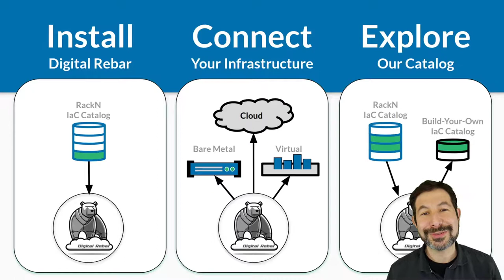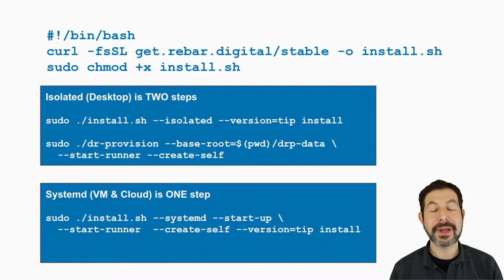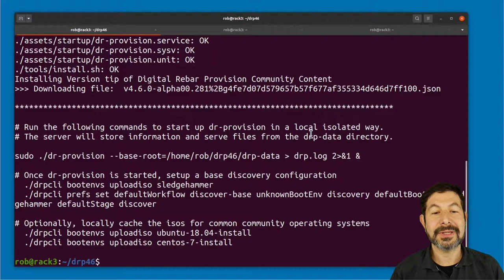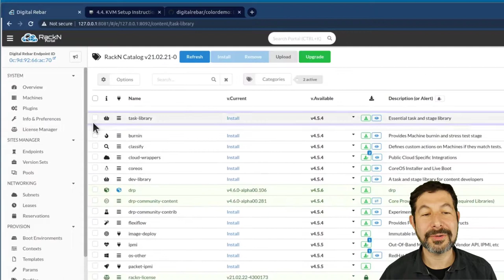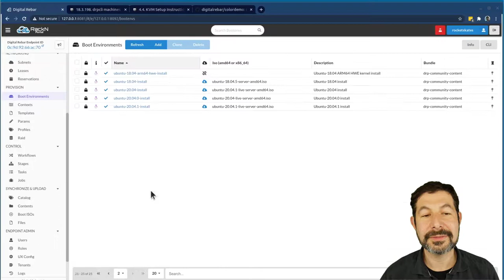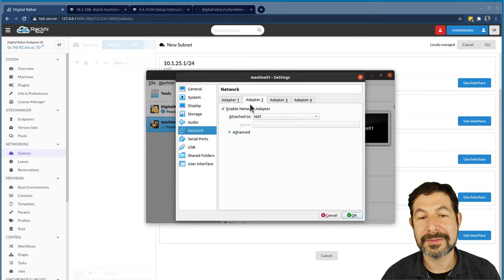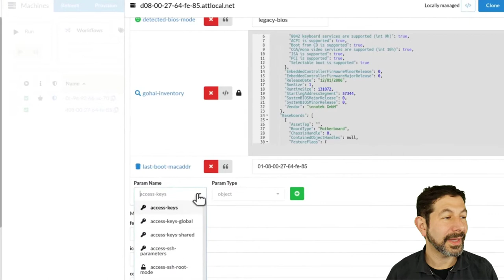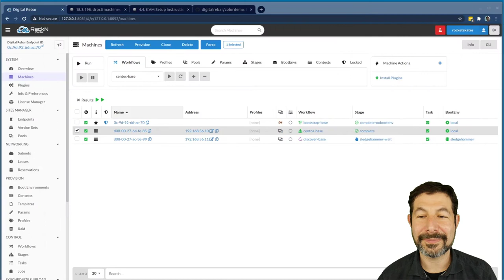Installing Digital Rebar [Fast Install using Laptop]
Video for new Digital Rebar users shows how to install the service on a desktop (Linux or Mac) and then PXE boot VMs.

for documentation

Other First Install videos will show how to install using all VMs or in the cloud.